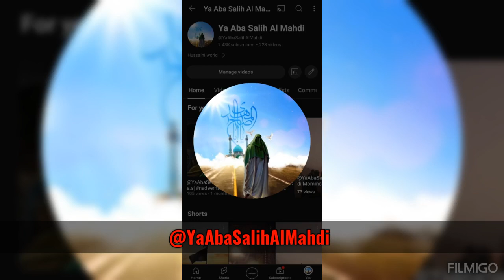Labbaik Ya Hussain a.s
786/110

Today's video is on My Master Mazloom Imam e Hussain a.s and his 6 months martyrdom Hazart Ali Asghar a.s Wa Hussain a.s

Labbaik Ya Hussain a.s Labbaik Ya Abbas a.s
Labbaik Ali Asghar a.s